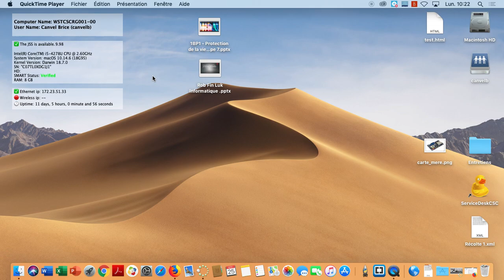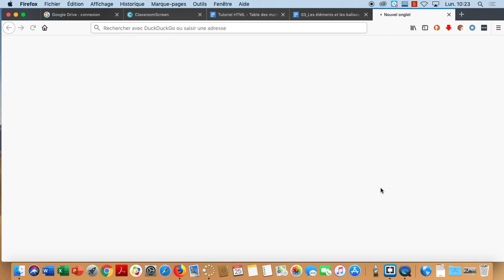html le debut